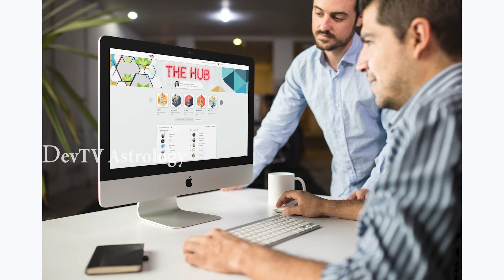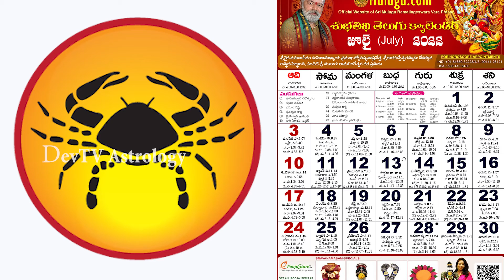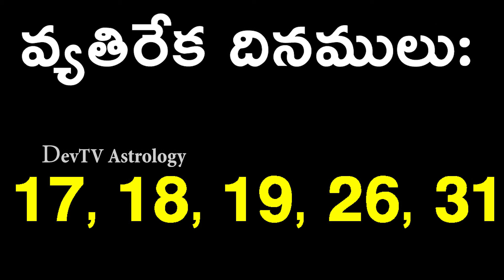కర్కాటక రాశి 2022 జులై (16-31) రాశి ఫలాలు | Cancer July (16-31) Horoscope 2022| Karkataka Rasi|Devtv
కర్కాటక రాశి 2022 జులై (16-31) రాశి ఫలాలు, Cancer July (16-31) Horoscope, Karkataka Rasi 2022, Devtv.